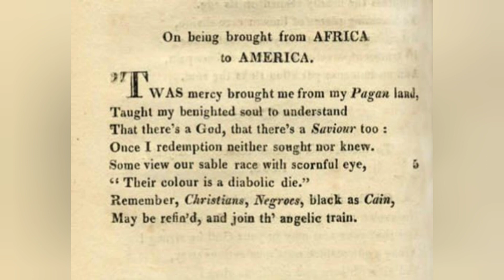On being brought from Africa to America Summary in Malayalam| Phyllis Wheatley| neeh